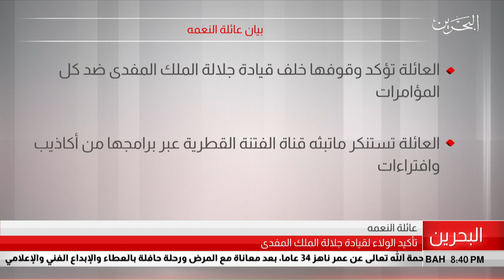البحرين مركز الأخبار : بيان عائلة النعمه 22-07-2019